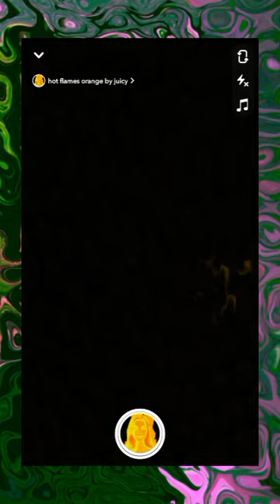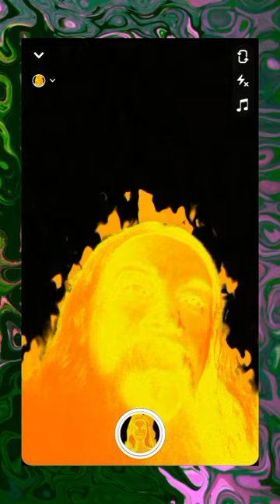Hemmed by the roid